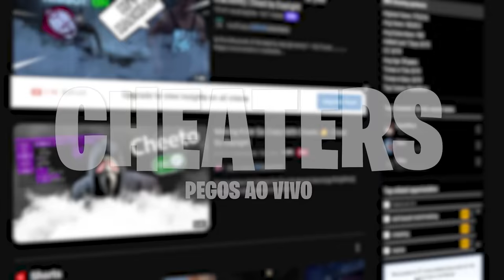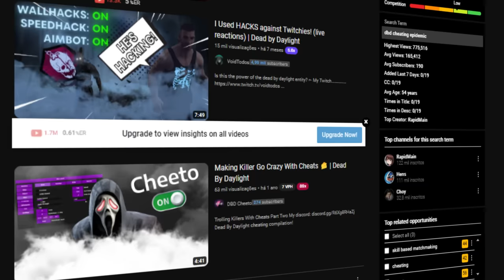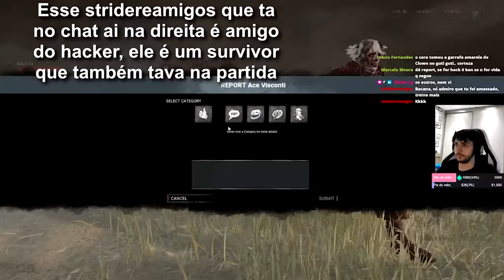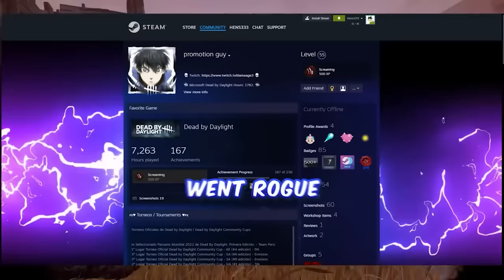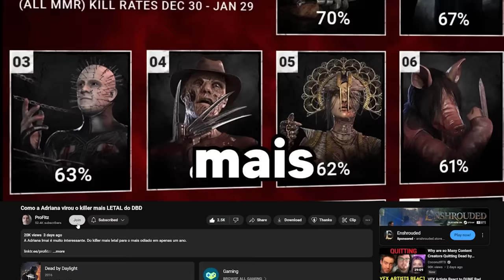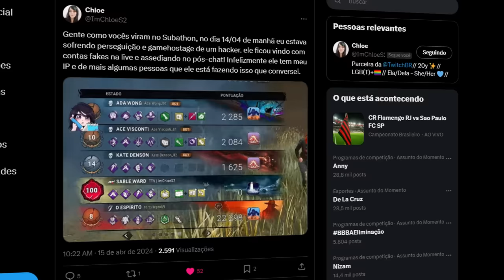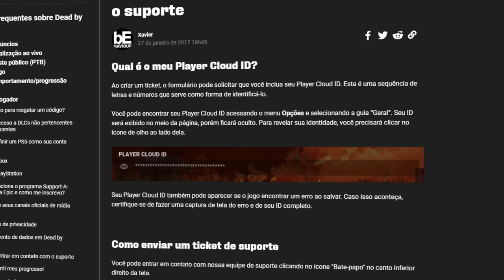Cheaters que foram PEGOS ao vivo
Estamos numa epidemia de cheaters e para dar uma amenizada no sentimento ruim, vamos ver os que foram PEGOS